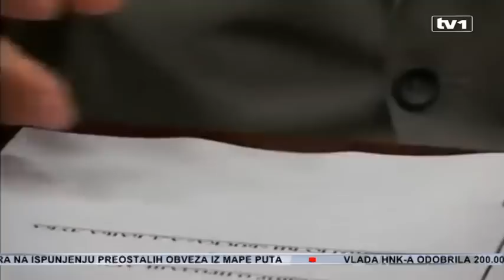Poslovni partner i prijatelj predsjednika RS uhapšen u Beogradu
Steže se obruč oko Milorada Dodika. Protiv njegovih bliskih prijatelja, još bližih poslovnih partnera, Tužilaštvo Srbije otvorilo je niz istraga. Nakon Miroslava Miškovića, Draganu Đuriću je određen jednomjesečni pritvor zbog sumljive privatizacije Veterinarskog zavoda Zemun. On je vlasnik Zekstre iz Zemuna i predsjednik FK Partizan. Sa Dodikom je učestvovao i u privatizacijama u RS-u.